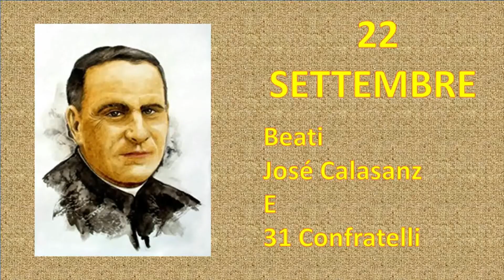09 22 Giuseppe Calasanz e 31compagni martiri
"Figli miei, dobbiamo avere più fiducia nella Provvidenza"

Mariagiada e Giorgio ci raccontano l'esperienza del sacerdote Giuseppe Calasanz Marques e dei sui 31 compagni martiri.